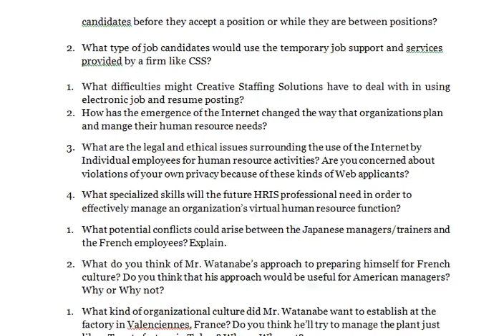HUMAN RESOURCE MANAGEMENT Choose a job with which you are familiar and discuss the possibilities f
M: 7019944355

1. What mad the MD change his mind and go against Maniyam? What role might
            the VP-HR have played in the episode?
2. If you were Maniyam, what would you do?
1. What should Vijay do?
1.         How would you rate Dinesh’s behavior? What method of appraisal would you
            use? Why?
2. Do you assess any training needs of employees? If yes, what inputs should be
            embodied in the training programme?
1. In the case of the Indane Biscuits, bring out the importance of ‘context’ and
            ‘credibility’ in communication.
2. List the direct and indirect causes for the escalation of tension at Indane Biscuits.
3. If you were the Personnel Manager what would you do?
1. Bring out the principles of promotion that were employed in promoting  Jaggu
2. What would you do if you were (i) Suresh, (ii) Prahalad or (iii) Ravi?
3. Bring out the ethical issues involved in Jaggu’s behavior.
1. Do you agree with the conclusion drawn at the end of the case that scorecard
            system has galvanized ION  Tires? In other words, does scorecard system deserve
           all the credit?
2. Will quality improvement initiatives clash with scorecard implementation? If yes,
            how to avoid the clashes?

1. Why is there a need for companies to offer work-family balance programs such as
      flextime, telecommuting, and job sharing?

2. Of the three programs discussed above, which be the most important program for
      you personally when deciding whether or not to join an employer? Why?

3. Some organizations do not believe in offering any of these work-life balance
      programs. What do you think their reasoning is? Explain.

1. How can Creative Staffing Solutions create a learning environment for job
      candidates before they accept a position or while they are between positions?

2. What type of job candidates would use the temporary job support and services
      provided by a firm like CSS?

1. What difficulties might Creative Staffing Solutions have to deal with in using electronic job and resume posting?
2. How has the emergence of the Internet changed the way that organizations plan and mange their human resource needs?
3. What are the legal and ethical issues surrounding the use of the Internet by Individual employees for human resource activities? Are you concerned about violations of your own privacy because of these kinds of Web applicants?
4. What specialized skills will the future HRIS professional need in order to effectively manage an organization’s virtual human resource function?
1. What potential conflicts could arise between the Japanese managers/trainers and the French employees? Explain.
2. What do you think of Mr. Watanabe’s approach to preparing himself for French culture? Do you think that his approach would be useful for American managers? Why or Why not?
1. What kind of organizational culture did Mr. Watanabe want to establish at the factory in Valenciennes, France? Do you think he’ll try to manage the plant just like a Toyota factory in Tokyo? Why or Why not?
2. What implications are there for the French employees of the plant if its good fortune takes a turn for the worse, and the factory consequently shuts its doors? Explain.

1. Do you agree or disagree that ergonomics in the workplace should be covered by federal regulations? Explain your answers.
2. Choose a job with which you are familiar and discuss the possibilities for repetitive stress injuries that could occur on this job and ways they could be prevented.
3. Imagine that you are the human resources manager for a company that hires workers for the selected in question 2. What steps might you encourage company officials to take to identify and prevent MSDs?

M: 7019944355